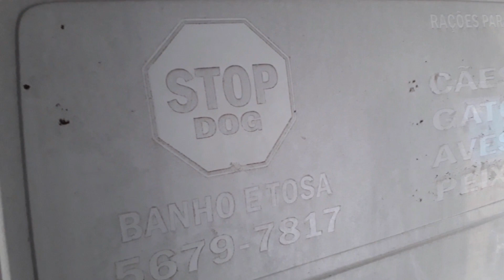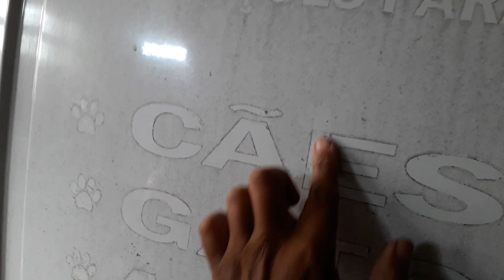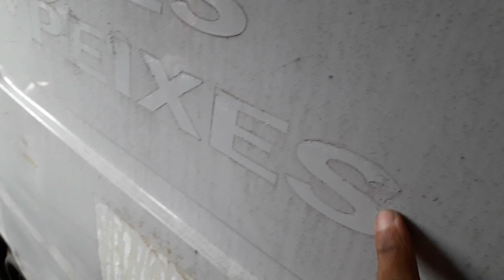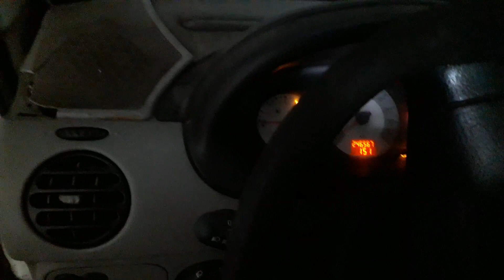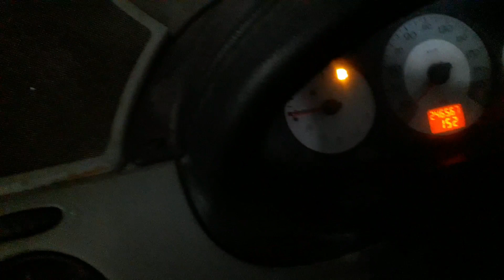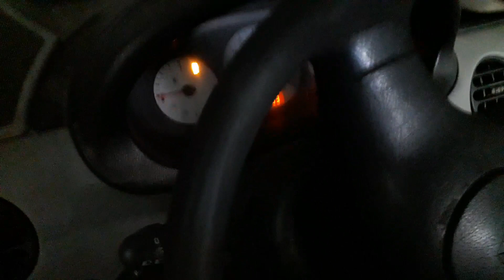Vistoria cautelar vai acusar esse detalhe na Kangoo de leilão